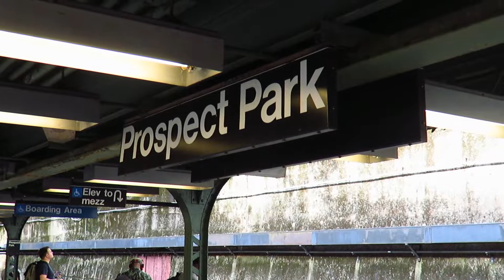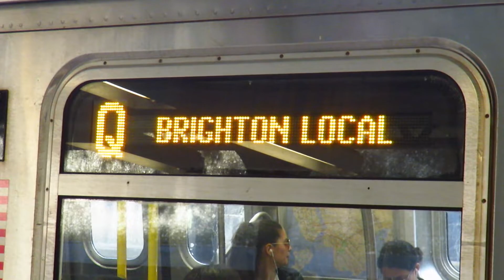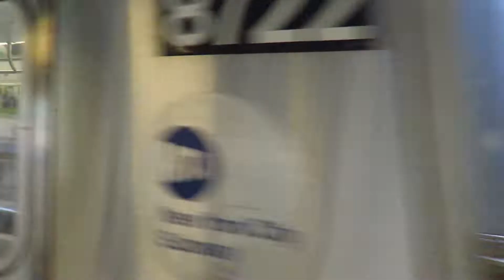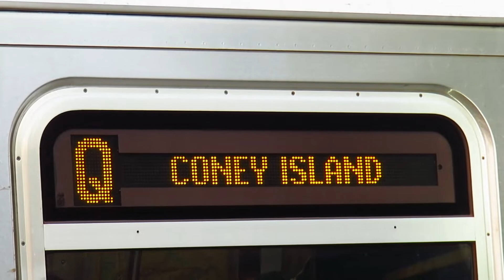Brooklyn: Prospect Park Station (R68, R68A,, R160A, R160B) - MTA NYC Subway TrAcSe 2019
Prospect Park Station is served by a diverse array of trains on the B and Q lines, as well as R68s on the Franklin Avenue Shuttle. It's also one of those stations in Brooklyn which are technically subway stations because they are underground, but also are above ground. The amount of train service to this station is insane!

Route: B, Q, and Franklin Avenue Shuttle (S)
Location: Prospect Park Station, Brooklyn, New York City, NY, USA

Vehicles:
Westinghouse-Amrail R68
Kawasaki R68A
Alstom R160A
Kawasaki R160B